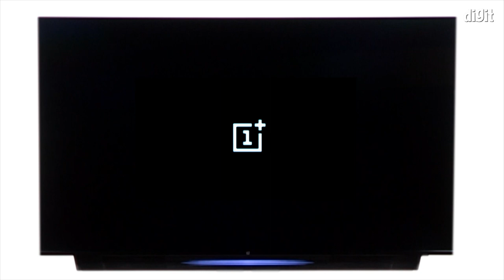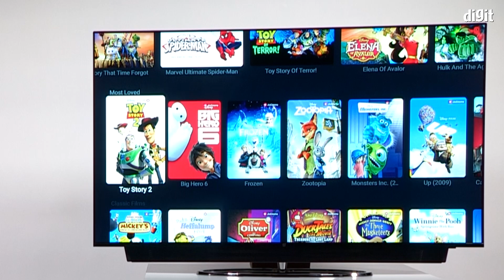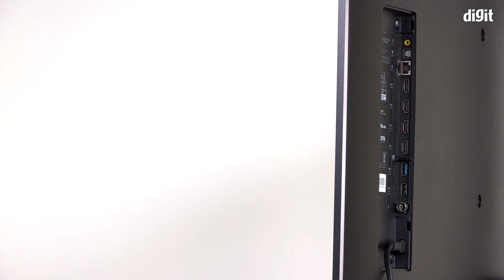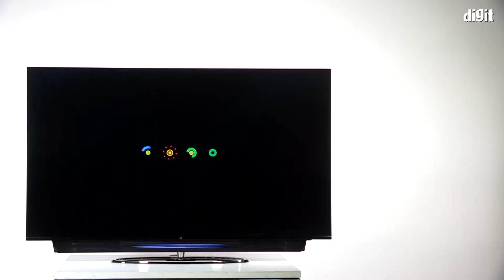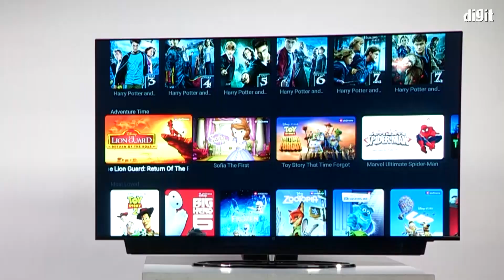OnePlus TV First Look । ಹೊಸ ಮಾದರಿಯ ಭರ್ಜರಿ ಫೀಚರ್ಗಳೊಂದಿಗಿನ ಟಿವಿ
OnePlus ಟಿವಿ ಡಾಲ್ಬಿ ವಿಷನ್ ಬೆಂಬಲದೊಂದಿಗೆ QLED ಸ್ಕ್ರೀನ್ ಗಾತ್ರವನ್ನು ಮತ್ತು ಡಾಲ್ಬಿ ಅಟ್ಮೋಸ್‌ನೊಂದಿಗೆ 8 ಸ್ಪೀಕರ್‌ಗಳನ್ನು ಹೊಂದಿದೆ. ಈ ಸ್ಮಾರ್ಟ್ ಟಿವಿ ಒಟ್ಟು 50W ಆಡಿಯೋ ಉತ್ಪಾದನೆಯೊಂದಿಗೆ ಬರುತ್ತದೆ. OnePlus ಟಿವಿಯಲ್ಲಿ ಯಾವುದೇ ಭೌತಿಕ ಬಟನ್ಗಳಿಲ್ಲ ಮತ್ತು ಇದು ಆಂಡ್ರಾಯ್ಡ್ 9 ಪೈ ಟಿವಿಯಲ್ಲಿ OnePlus ತನ್ನ ಸ್ವಂತ ಆಕ್ಸಿಜನ್ ಪ್ಲೇ ಸ್ಕಿನ್ UI ಜೊತೆಯಲ್ಲಿ ಚಲಿಸುತ್ತದೆ. ಈ ಟಿವಿಗಳ ಹೆಸರುಗಳೆಂದರೆ OnePlus 55Q 1 ಮತ್ತು 55Q 1 Pro.  ಇವೇರಡು ಟಿವಿಗಳಲ್ಲಿ ಕೇವಲ ಆಡಿಯೋ ಔಟ್ಪುಟ್ ಬಿಟ್ಟು ಅಷ್ಟಾಗಿ ಬೇರೆ ಯಾವುದೇ ವ್ಯತ್ಯಾಸಗಳಿಲ್ಲ. ಈ ವಿಡಿಯೋದಲ್ಲಿ ನೀವು ಈ ಟಿವಿಯ ಬಗ್ಗೆ ತಿಳಿಯಲೇಬೇಕಾದ ಕೆಲವು ಹೈಲೈಟ್ಗಳನ್ನು ತಿಳಿಸಲಿದ್ದೇನೆ.

ಇವೇರಡು ಟಿವಿ OnePlus 55Q 1 ಇದರ ಬೆಲೆ 69,900 ರೂಗಳು ಮತ್ತು 55Q 1 Pro ಇದರ ಬೆಲೆ 99,900 ರೂಗಳು. ಈ ಟಿವಿಗಳಲ್ಲಿ ಕೇವಲ ಆಡಿಯೋ ಔಟ್ಪುಟ್ ಬಿಟ್ಟು ಅಷ್ಟಾಗಿ ಬೇರೆ ಯಾವುದೇ ವ್ಯತ್ಯಾಸಗಳಿಲ್ಲ. ಅಂದ್ರೆ OnePlus 55Q 1 ಟಿವಿಯಲ್ಲಿ ಆಡಿಯೋಗಾಗಿ 50w ವ್ಯಾಟ್ಗಳ 4 ಸ್ಪೀಕರ್ಗಳಿವೆ ಆದರೆ 55Q 1 Pro ಟಿವಿಯಲ್ಲಿ ಆಡಿಯೋಗಾಗಿ 50w ವ್ಯಾಟ್ಗಳ 8 ಸ್ಪೀಕರ್ಗಳಿವೆ. ಈ ಟಿವಿಗಳ ಸ್ಟಾಂಡ್ ಒಂದು ವಿಚಿತ್ರ ಮಾದರಿಯ ಬಿಲ್ಡ್ ಡಿಸೈನ್ ಹೊಂದಿದೆ. ಪೂರ್ತಿ ಟಿವಿ ಕೇವಲ ಒಂದೇ ಒಂದು ಸ್ಪೈನಲ್ ಅಂದ್ರೆ ಮಾನವನ ಬೆನ್ನು ಮೂಳೆಯಂತೆ ಒಂದೇ ಸ್ಟಾಂಡಲ್ಲಿ ನಿಂತಿದೆ. ಇದರ ಗ್ರಾವಿಟಿಯ ಸೆಂಟರ್ ಒಂದು ಒವೇಲ್ ಆಕಾರದ ಸ್ಟಾಂಡ್ ಮೇಲೆ ನಿಂತಿದೆ.

OnePlus 55Q 1        -₹69,900
OnePlus 55Q 1 Pro -₹99,900